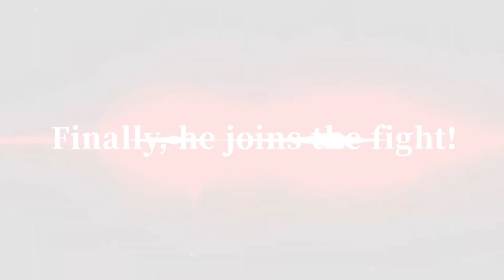*NEW* Dragon Ball Xenoverse 2/DBXV2 DLC Pack 2 (DBS: Super Hero) BEAST GOHAN IS FINALLY HERE!!!!!